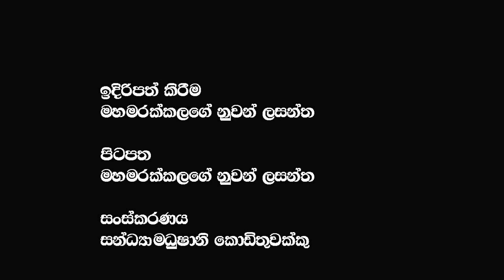රනිල්ගේ ආනුභාවයෙන් පොලිස් රාජ්‍යයකට ද ?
රනිල්ගේ ආනුභාවයෙන් පොලිස් රාජ්‍යයකට ද ?  @𝗔𝗽𝗽𝗹𝗲 𝗞𝗮𝗱𝗲 නුවනා
🔴මේ රැල්ල කැරැල්ලක් කරනවා ම තමයි රනිලෝ හරියට EXIT එක ගන්න නම් මෙහෙම කරපන් @𝗔𝗽𝗽𝗹𝗲 𝗞𝗮𝗱𝗲 නුවනා
🔴ශ්‍රී ලංකාව දිළිඳු රටක් බවට කැබිනට් මන්ඩලය තුළ ව්‍යවස්ථා ගත කළේ ඇයි ?මෙන්න හේතුව.  @𝗔𝗽𝗽𝗹𝗲 𝗞𝗮𝗱𝗲 නුවනා
🔴2005 තෙල් ටැංකි ටික ඉංදියාවට දීලා තිබුන නම් අද තෙල් පෝලිම් තියෙනවද රනිල්  අසයි  @𝗔𝗽𝗽𝗹𝗲 𝗞𝗮𝗱𝗲 නුවනා
🔴සමස්ත කලාකරුවනේ ධර්මරාජ්ට ශාන්තිය උදා කරන්න ධර්මරාජ්ගෙන් අහිංසක පණිවිඩයක් ?  @𝗔𝗽𝗽𝗹𝗲 𝗞𝗮𝗱𝗲 නුවනා